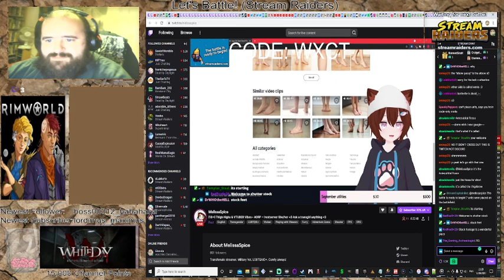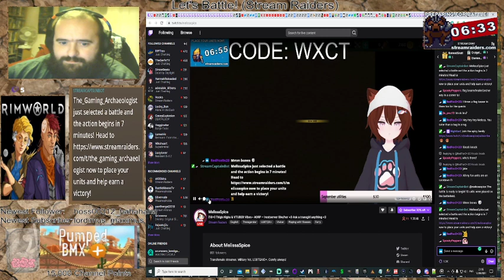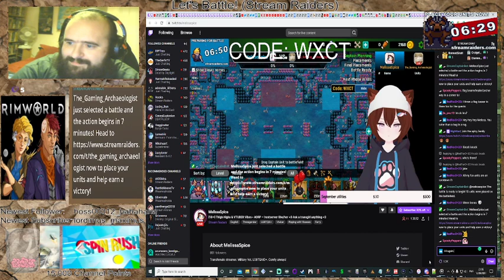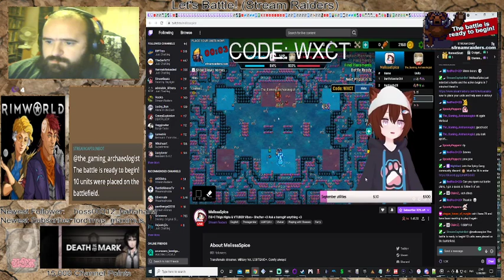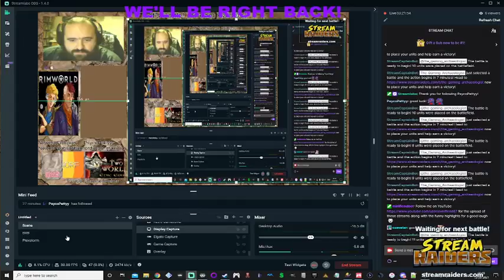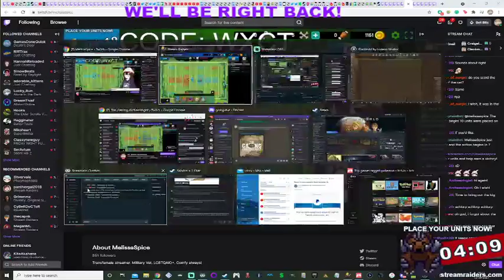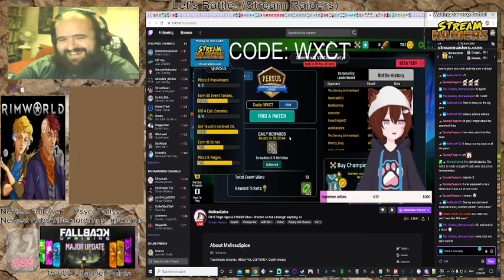Stream Raiders (Battles with Melissa: Flag Bearers are cringe!)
This whole session it seemed I kept sending up being her opponent. Either I was living in her head or she was in mine, but still, it was funny!

Important message of the day! Flag Bearers are cringe!

MelissaSpice (She changed her name recently)